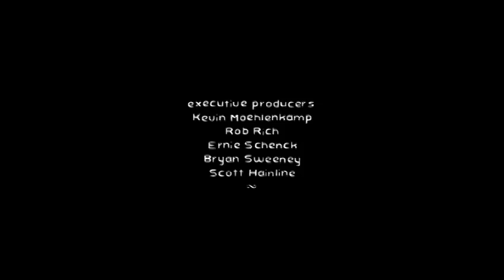Julia Sweeney has "The Talk"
Despite her best efforts, comedian Julia Sweeney is forced to tell a little white lie when her 8-year-old begins learning about frog reproduction -- and starts to ask some very smart questions.